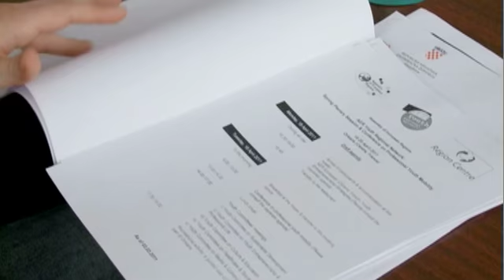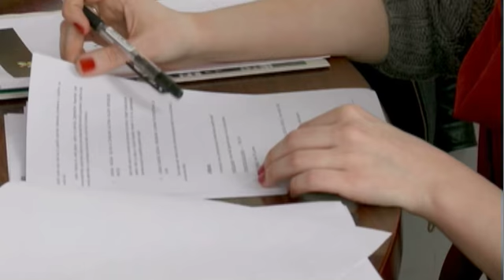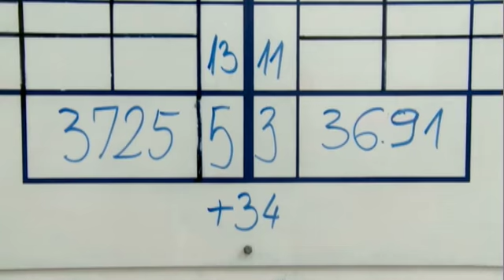TV Zaprešić, Vijesti, 18.3.2011.